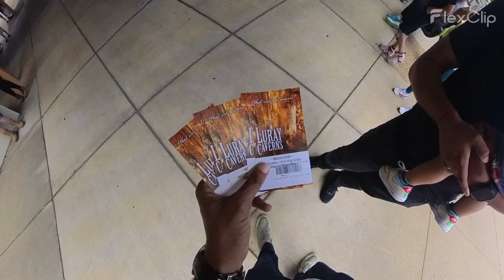Luray Caverns, Virginia